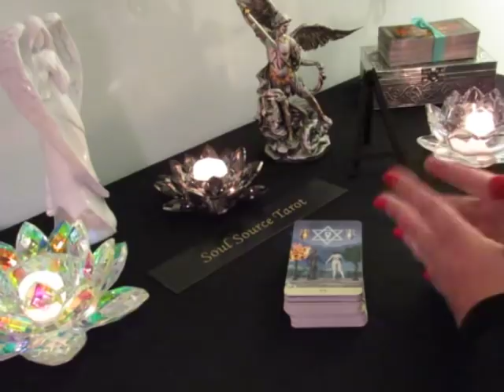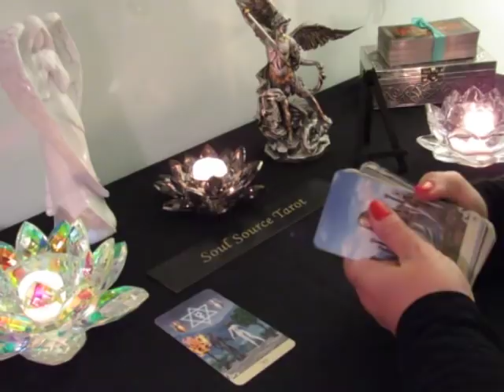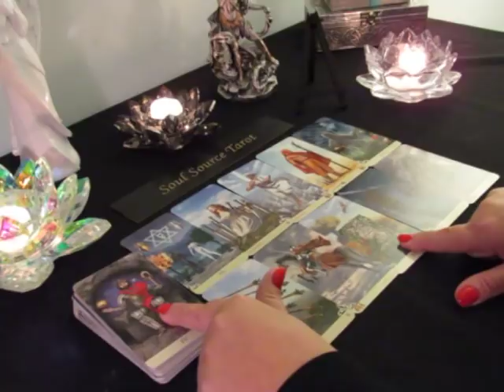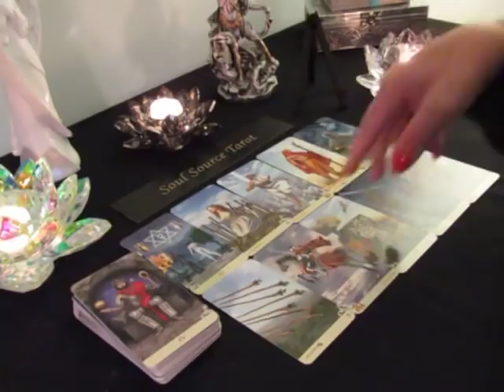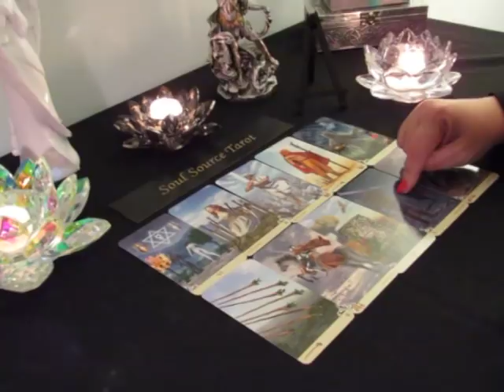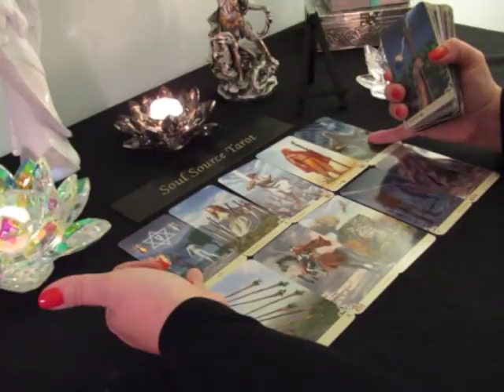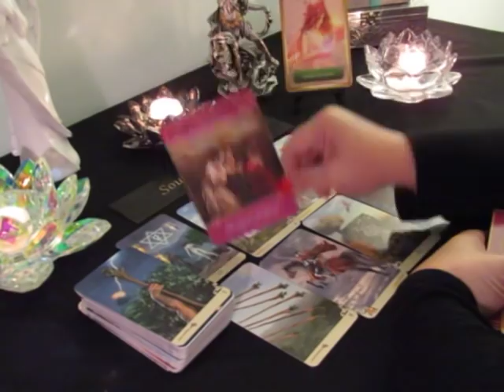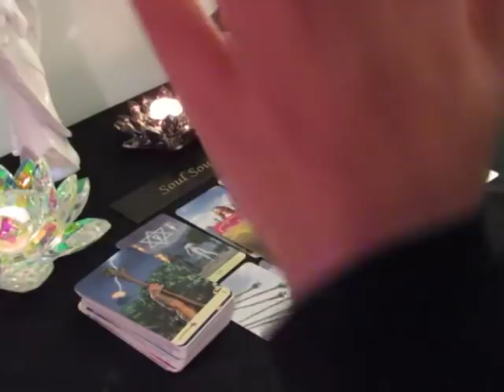~Gemini~Are you Ready for This True Love? November 15 to 30 Gemini Tarot Reading